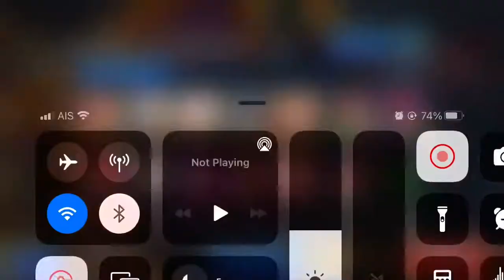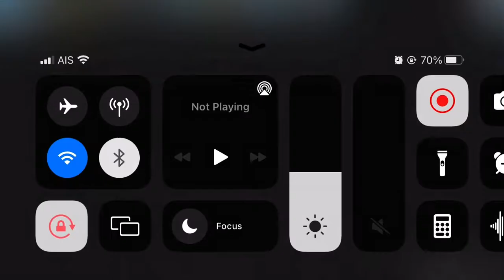Thunder Gargoyle - Kaya strat (7.8m dmg)